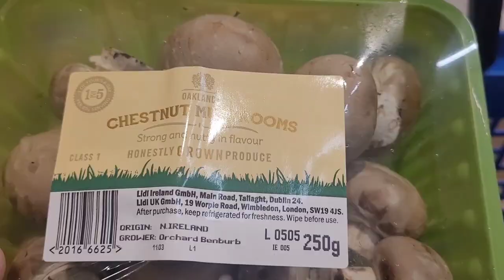Layby #5 Stealth camping Cooking Steak / car camping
Yes that's right. It's another bloody layby car  camping video lol. I love a good layby and we all love stealth camping 😁🏕 enjoy 👍.

Where I bought my LANSHAN 1 TENT

STUFF I USE STEALTHING
Ridgemonkey Connect Compact
Andes Waterproof Camping Tarpaulin
COVACURE Camping Hammock
Mini Portable Alcohol Stove Burner
Camping Cookware Set
Camping Wood Stove
The Ultimate Hang: Hammock Camping Illustrated (Kindle Edition)

Lavalier Lapel Microphone
Saramonic Mini SmartMic Directional
Phone Tripod EVERESTA 42 Inch
ELEGIANT Selfie Stick Tripod
Chest Mount+ Head Mount Strap Harness with Phone Clip
SanDisk Extreme 64 GB microSDXC Memory Card

TTV is a participant in the Amazon EU Associates Programme, an affiliate advertising programme designed to provide a means for sites to earn advertising fees by advertising and linking to Amazon.co.uk